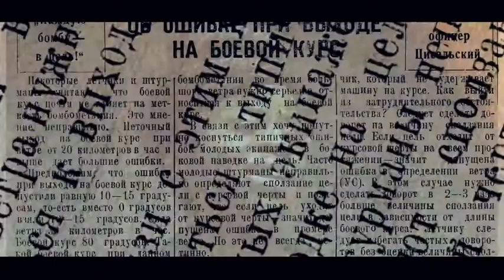"Stubborn Girl" video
Debut video:"stubborn girl" by @QueenModa 1